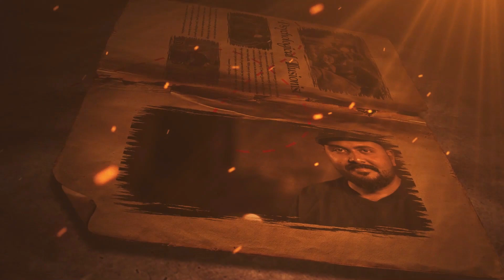ആ പെൺകുട്ടിയുടെ അച്ഛന്റെ കരച്ചിൽ കാണാൻ വയ്യ Powerful Malayalam Motivational Video By Nipin Niravath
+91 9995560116